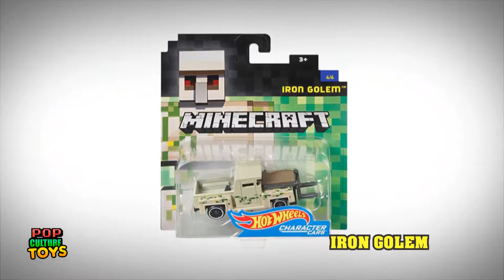MINECRAFT | HOT WHEELS